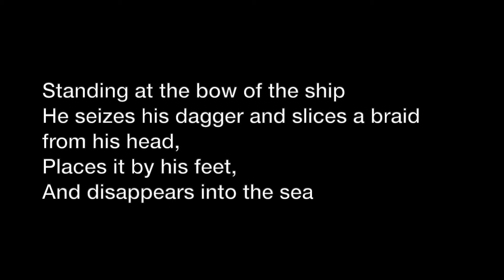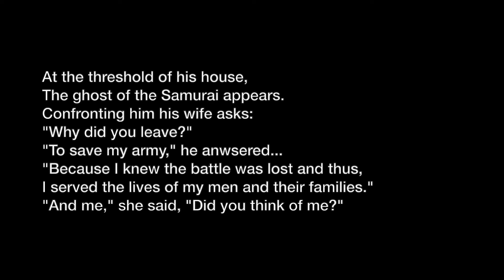The Songs of a Hopeless Romantic- Michael Atkinson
Michael Atkinson in senior recital, featuring Ben Malkevitch. Recorded in Fynes Chamber Hall at Baldwin Wallace University, Saturday, April 17th.

0:00 Title Screen
0:30 Villa-Lobos- Fantasia
12:01 Schumann- Du Bist
13:14 Gotkovsky- Brillance
19:10 Beach- Romance
26:21 Noda- Mai
33:38 Demersseman- Fantasie